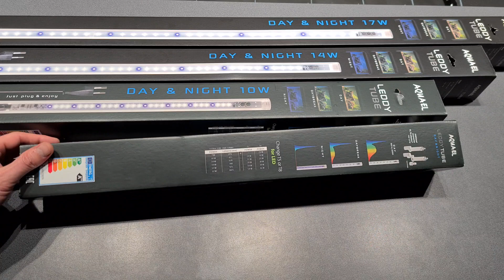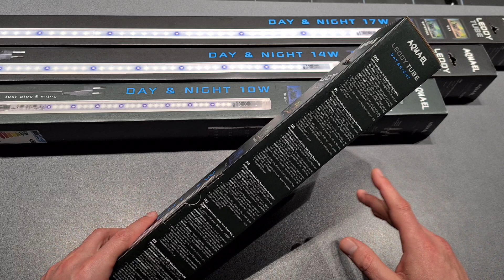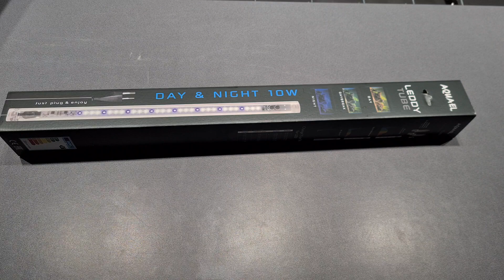Aquael Day&Night Oświetlenie LED Unboxing & Test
Nowe oświetlenie do akwarium 3w1 jak to świeci?

Dźwięk za słaby? film za ciemny? Chciałbyś zawsze 4K? zawsze możesz wesprzeć to co robimy nasz PATRONITE -zbieramy tam na sprzęt dla lepszej jakości filmów :D